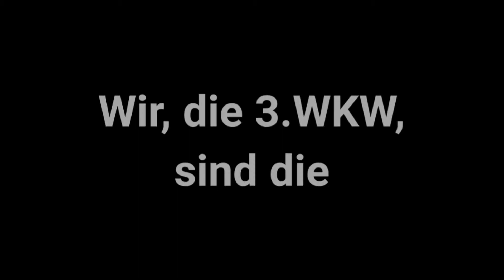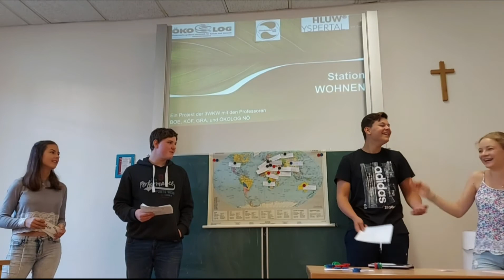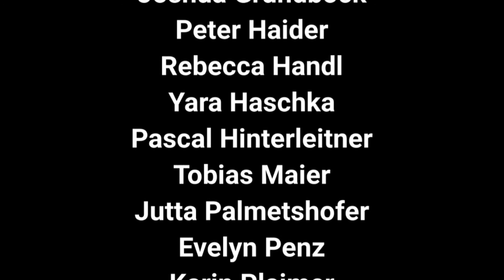Klimabotschafter - HLUW Yspertal